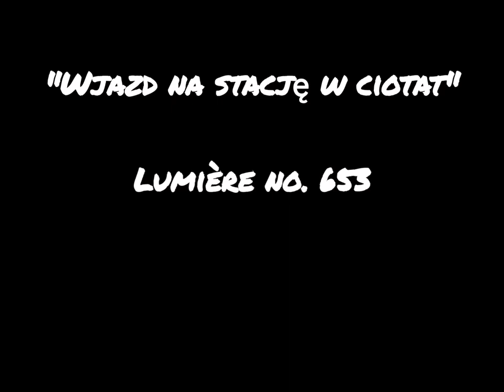Paweł Świętochowski /pociąg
Główny producent: Jakub Graliński